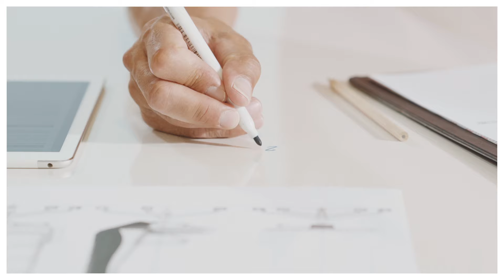Talent, la mesa creada para crear por Actiu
Talent es un sistema de mesas colectivas, móviles, abatibles, apilables y elevables que aporta una gran versatilidad a espacios polivalentes. Además, supone una mejora ergonómica puesto que su sistema de regulación en altura no precisa conexión eléctrica.

La versatilidad de esta mesa permite crear entornos de trabajo y aprendizaje que son fácilmente instalables y que se adaptan a las necesidades de cada momento, destacando por su funcionalidad, facilidad de almacenamiento, mantenimiento y cuidado de los usuarios.